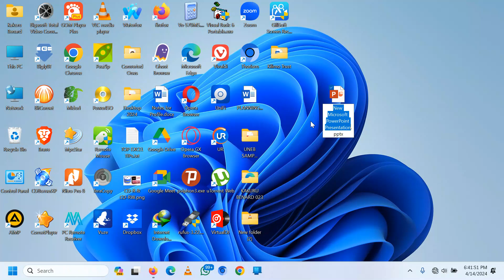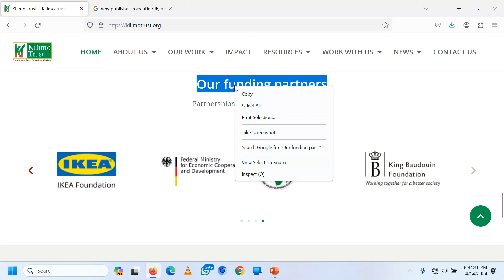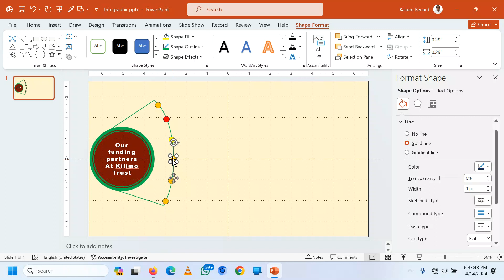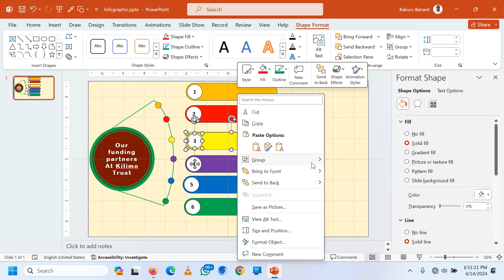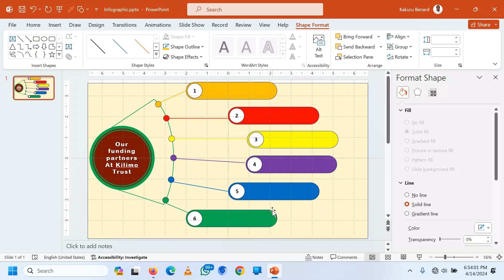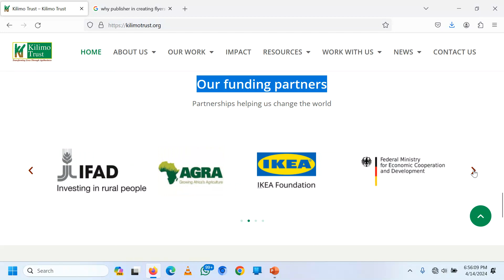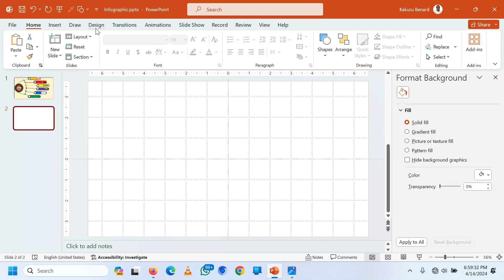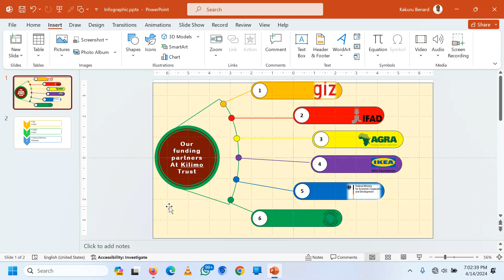How to Create Infographics using Microsoft PowerPoint | Kakuru Benard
Learn how to create infographics in power point